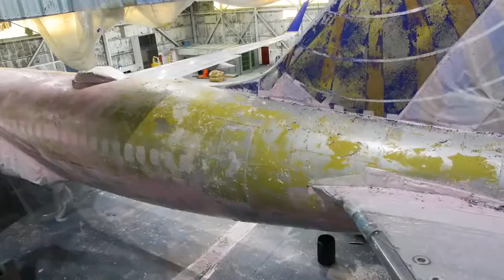United - California Su avión de Art Here despega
Vídeo: United Airlines

United ha dado la bienvenida oficial a su flota a una flota de aviones única con temática de California: un Boeing 757 creado por un residente de San Francisco como parte de la competencia nacional Her Art Here de la aerolínea. Diseñado por el artista Tsungwei Moo, el llamativo avión es un tributo al Golden State, donde United opera dos centros principales, uno en Los Ángeles y el otro en San Francisco, y presenta imágenes de California por excelencia que incluyen gafas de sol, palmeras y el puente Golden Gate.